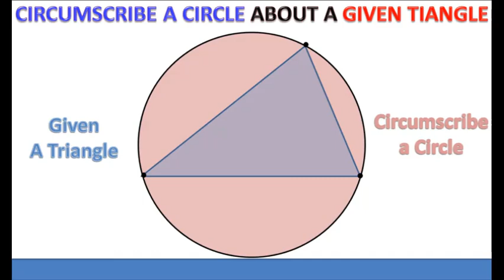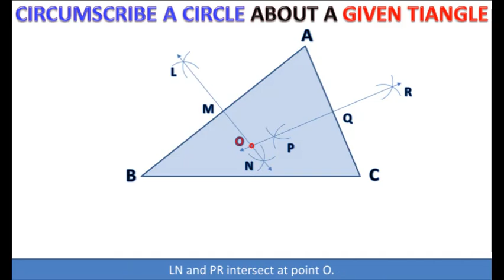13.2(i) Circumscribe a circle about a given triangle || Class 10 Maths Chapter 13|| Study with Me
Given: Triangle ABC.
Steps of Construction:
 1.Draw PQ as perpendicular bisector of side AB.
 2.Draw RS as perpendicular bisector of side AC.
 3. PQ and (RS intersect at point O.
 4. With centre at O and radius OA=OB=OC, draw a circle.
    This is the required circle pass through A,B and C whereas O is the circumcentre of  the circumscribe circle.

Chapter 13 class 10 maths 13.2(i),
Circumscribe a circle about a given triangle,
Circumscribe a circle,
About a given triangle,
Around a given triangle,
Pasban,
Army Public School Pasban,
Practical Geometry,
Ch 13,
Maths,
Cl 10,